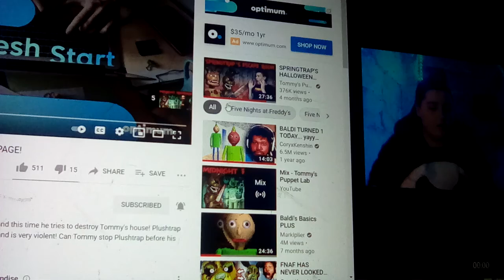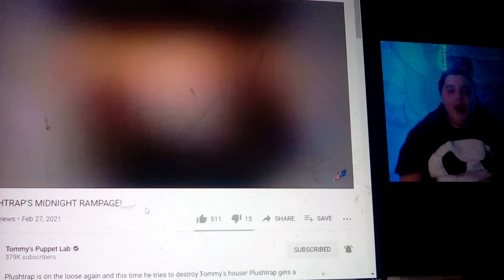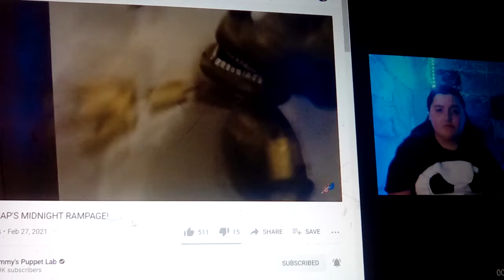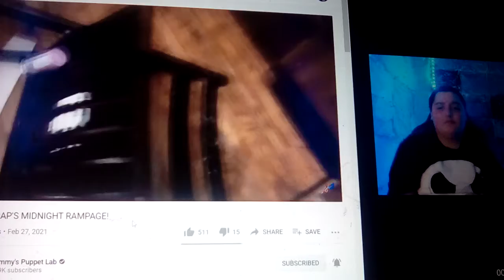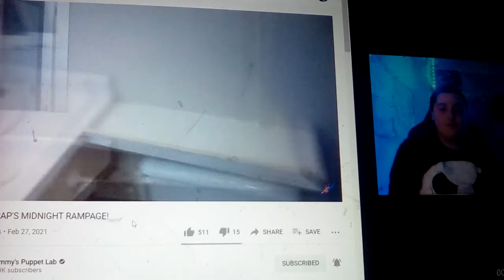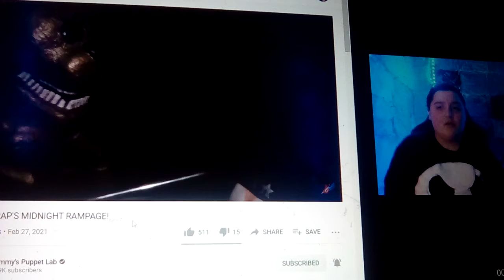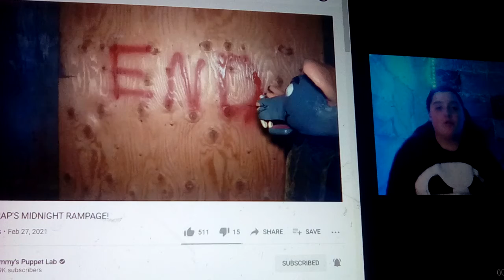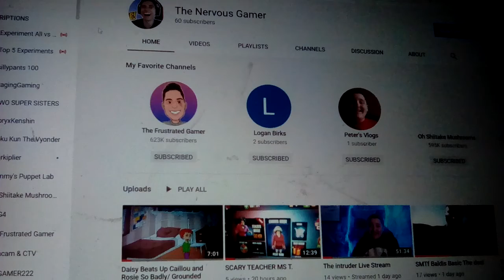Do Not Mess with plushtrap! PLUSHRAP'S MIDNIGHT RAMPAGE/ Reaction